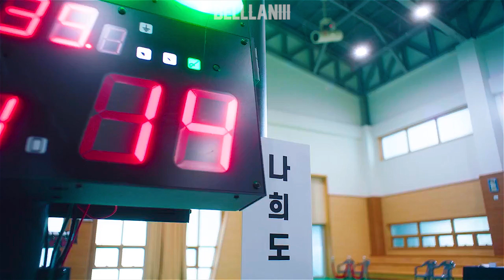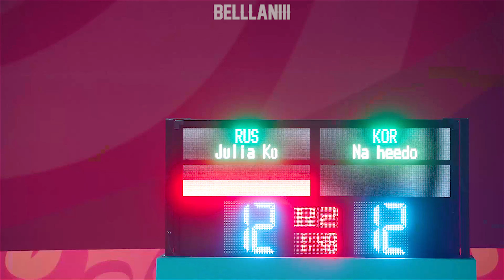Rise || Twenty-Five Twenty-One [KDRAMA FMV]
Drama: Twenty-Five Twenty-One

Song: Rise - Katy Perry

Please do not crop, re-upload, or re-post my edits. Thank you :)